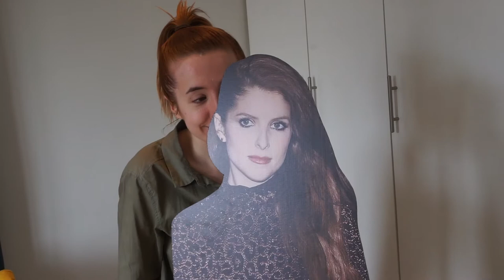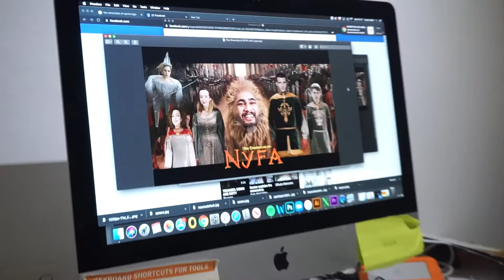Jay's Vlog Diaries - Isolation: Anna, Nostalgia and Grackie's Wardrobe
We are starting to loose our minds a bit now. In this episode Grace has ordered a gift, we review my old youtube channel, and the UK unite together for a round of applause!